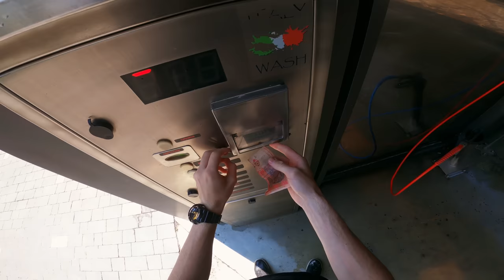Graffiti - Tesh | MAXI LOOP 600 ML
Thank you so much to Loop Colors for supporting my channel!